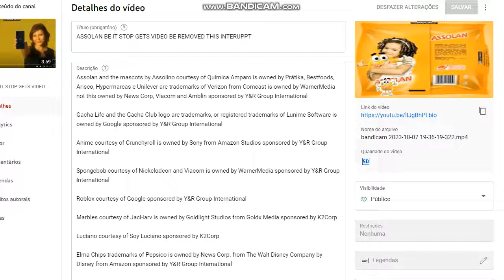THE END FLORATIL PACK 250 E 200 SACHES